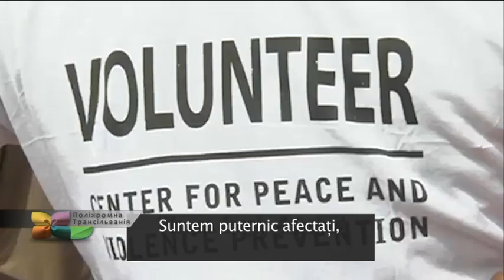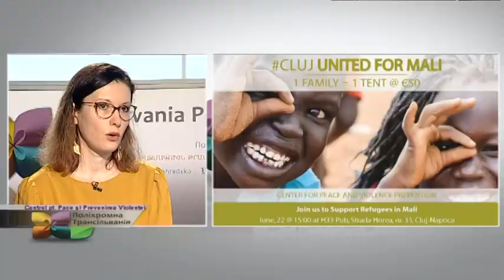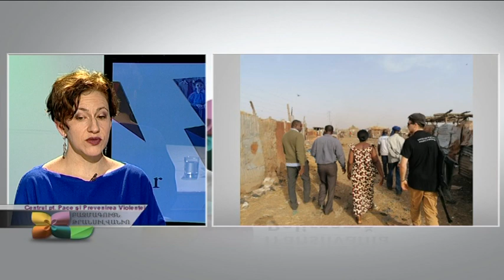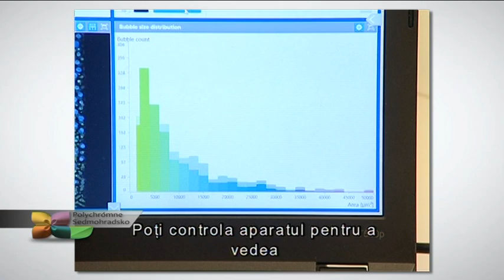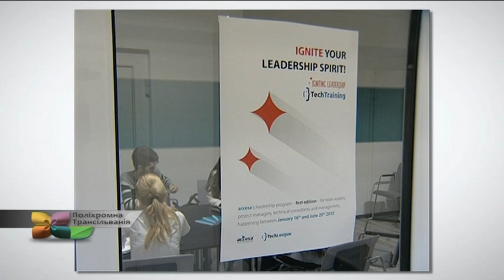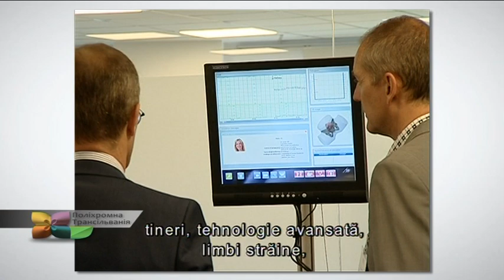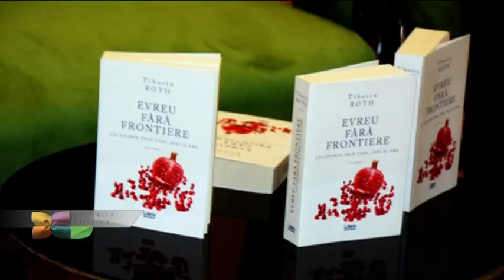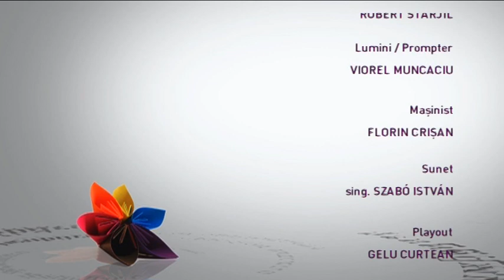Transilvania Policroma din 20 ianuarie 2020 prima parte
Moderator si realizator: Izabella Veibel
Producator: MARIA CINAR-JIGA
Invitati: Ina Ferhane – Country Director CPVP Romania
Calina Negreanu – Assistant Country Director CPVP Romania
Gonzague Isirabahenda – vicepresedinte CPVP Romania
Tema : Centrul Pentru Pace si Prevenirea Violentei